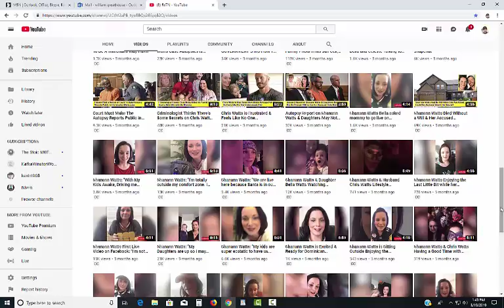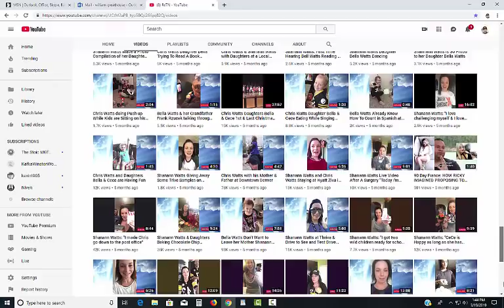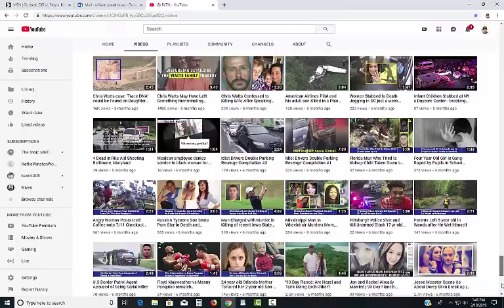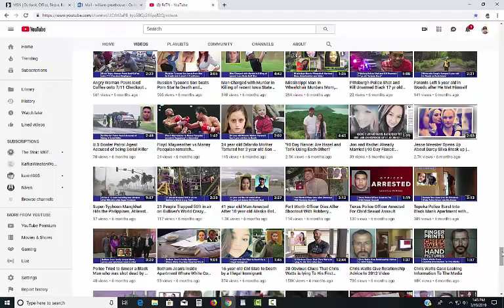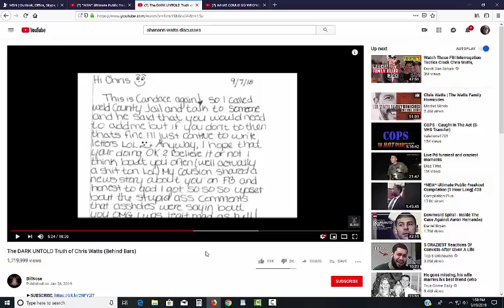UNTOLD Truth of the Chris Watts story